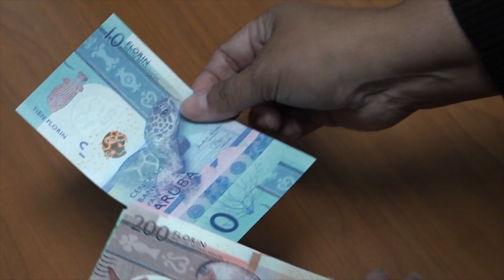Comercio a yega su punto maximo: No lo sostene aumento di BBO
Den entrevista cu Monica Kock, presidente di Camara di Comercio, el a indica claramente nan posicion riba un posibel aumento, sea riba BBO, BAZV of BAVP. No ta haci un diferencia unda ta hisa e belasting, por ehempel den BTW, BBO of grondbelasting, cualkier sea unda gobierno tin den proposicion pa introducie, comercio a yega su punto maximo caba.